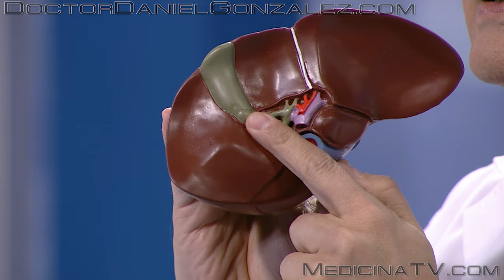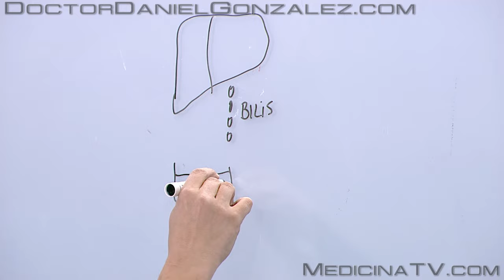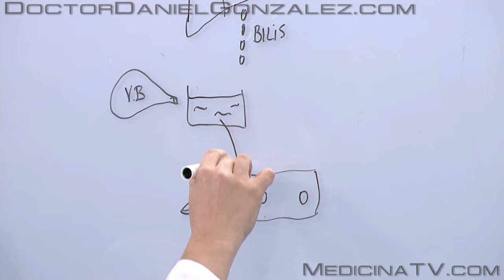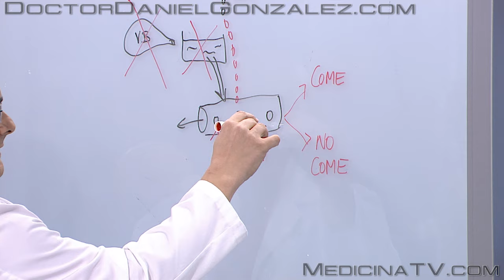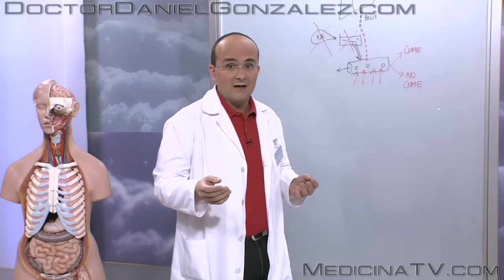¿Qué COMER tras OPERARSE la VESÍCULA?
¿Qué COMER tras OPERARSE la VESÍCULA? es un vídeo en el que el Doctor Daniel González explica de una forma sencilla y comprensible cómo ha de alimentarse la persona que ha sufrido la extirpación quirúrgica de su vesícula biliar.